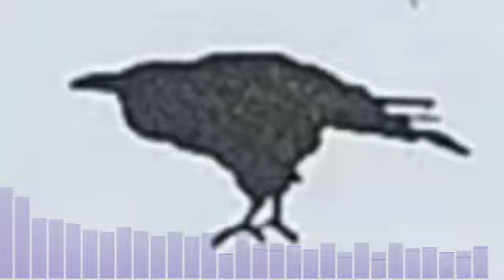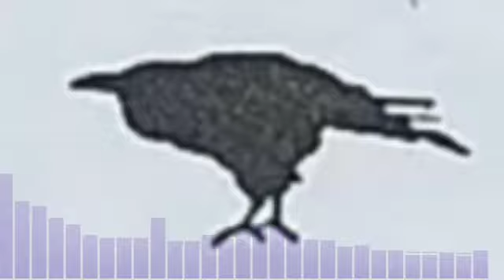PHANTASMAGORIA - Poziv U Raj.1989 🇭🇷